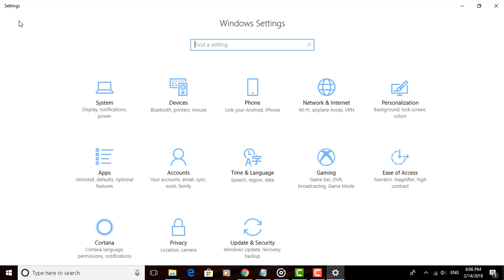How to Clear Location History on Windows 10 (Tutorial)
This tutorial helps to  How to Clear Location History on Windows 10